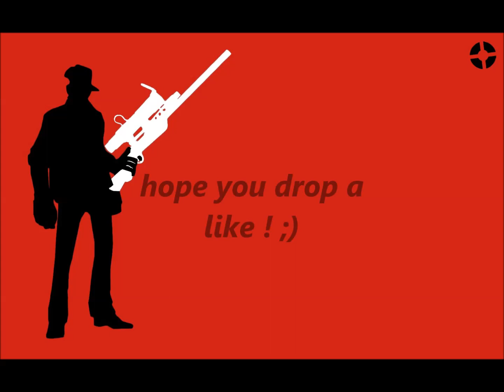TF2 SHORT VIDEO